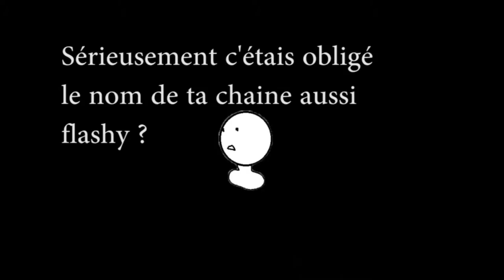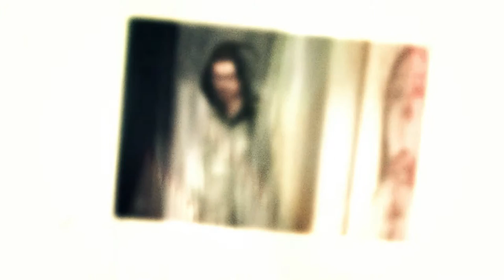Life is strange - Let's play fr - épisode 23 - Case départ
Je sais plus quoi dire cette série joue avec mes émotions :'(